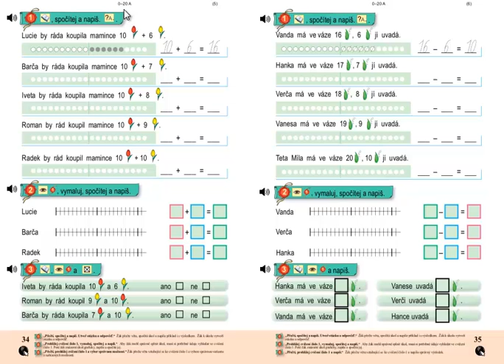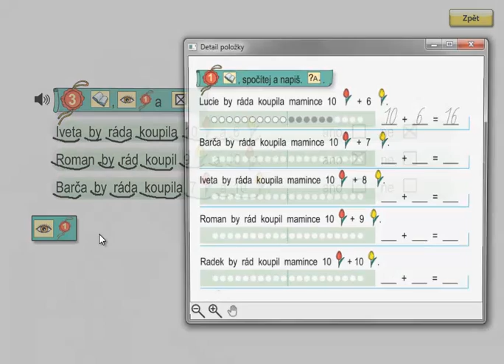Matýskova matematika 3.díl, strana 34, cvičení 3